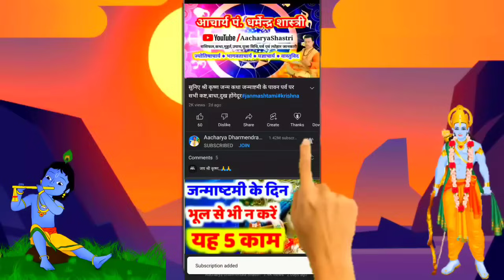Aaj ka rashifal 2 July 2024 Tuesday Aries to Pisces today horoscope in Hindi